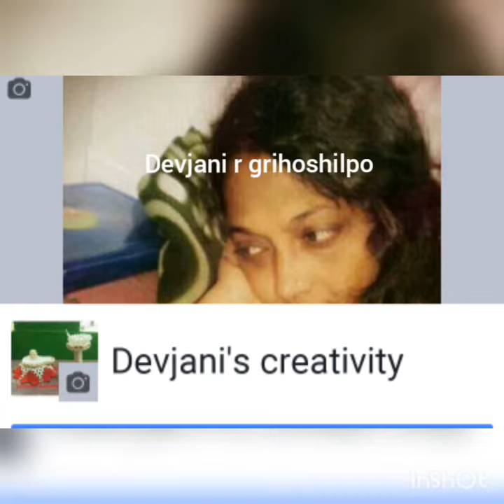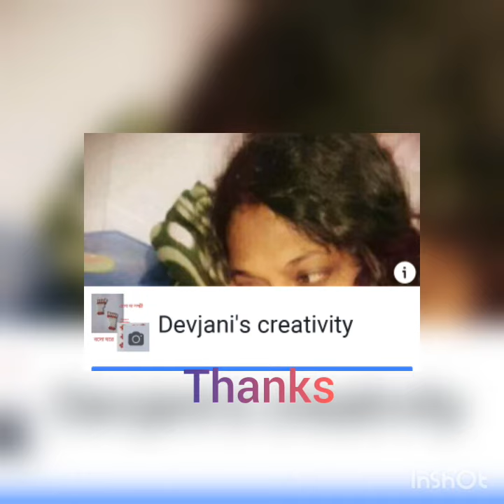Beaded baby doll basket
Devjani r grihoshilpo